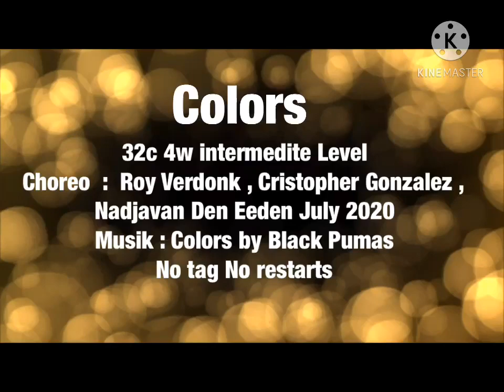Colors line dance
32c 4wall Intermedite Level
Chore  : Roy Vendonk , Cristopher Gonzales , Nadjavan Den Eenden
No tag No restarts